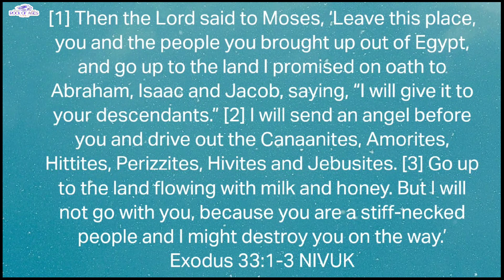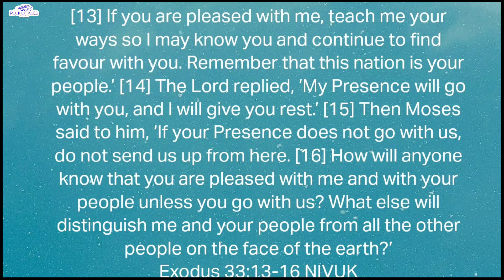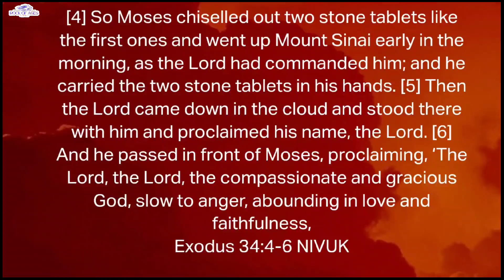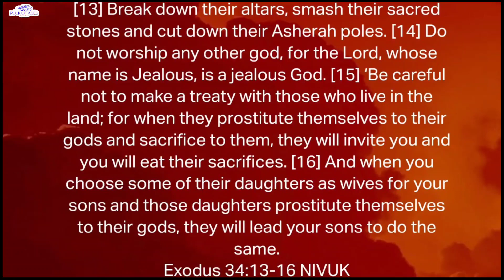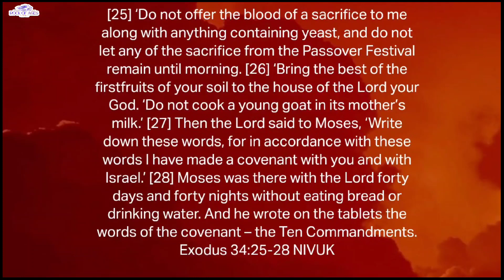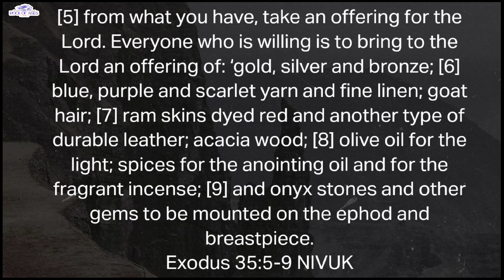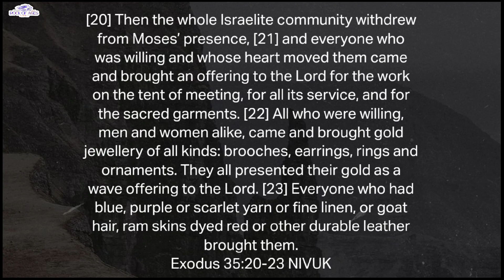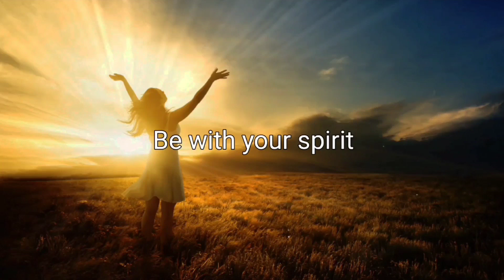Bible in One Year Challenge Day 29 (01/29/2024)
Exodus 33
Exodus 34
Exodus 35

Verse of the Week: ‭‭Proverbs‬ ‭14:12‬ ‭NIV
"There is a way that appears to be right, but in the end it leads to death."